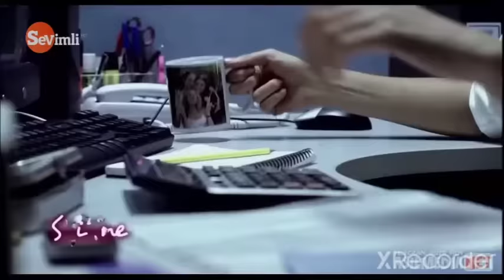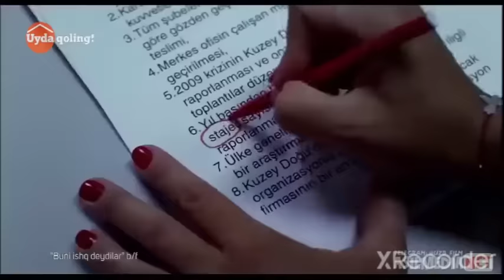Buni ishq deydilar Turk kino uzbek tilida